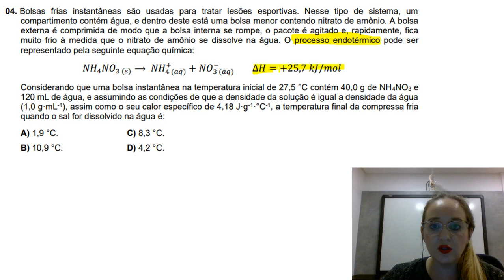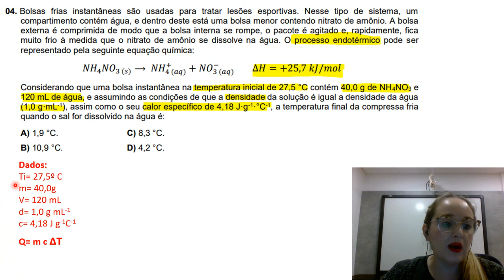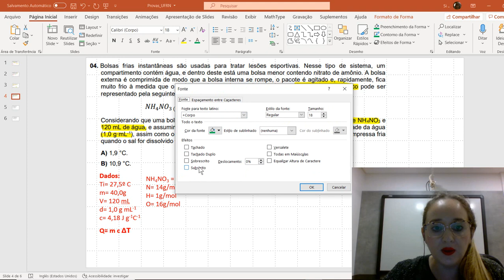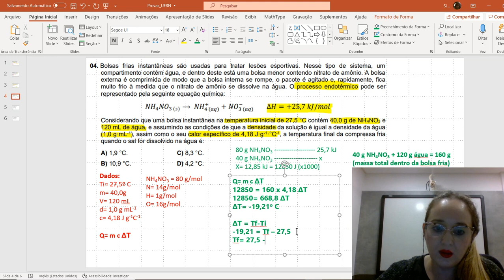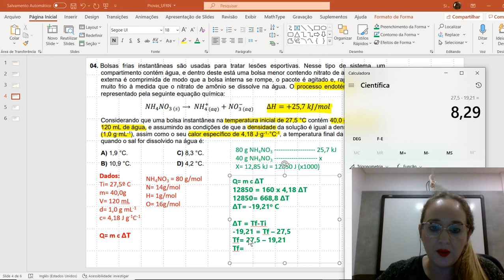Questão 4- Concurso para Professor de Química UFRN (Termoquímica)